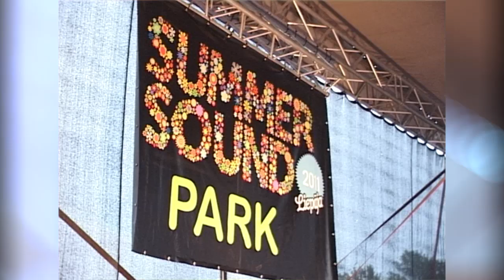Armands Alksnis – Andra Alksne "Vējā"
Agris Anziķis ar kinokameru no skatuves malas - festivālā „Summer sound’ 2011” – Liepājā.
Grupa „Sērkociņu Fabrika” izpilda dziesmu Armanda Alkšņa dziesmu ar Andras Alksnes dzeju „Vējā”
Galvenais dziedājums – Jānis Šteinbergs.
Piedzied Ieva Dreimane, Zane Šteinberga, Edgars Silacērps.
Ģitāras – Armands Alksnis, Edgars Silacērps.
Bungas - Guntars Brečs, Verners Bokums.
Saksafons – Alex.
Basģitāra – Valdis Skujiņš.
Noslēguma aplausi – Raivis Krūms un Aldis Langbaums.